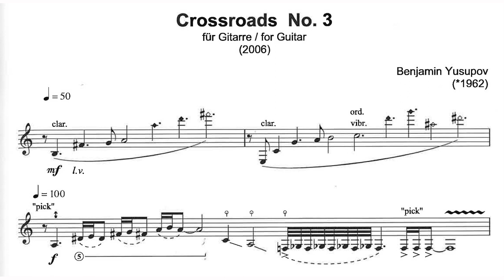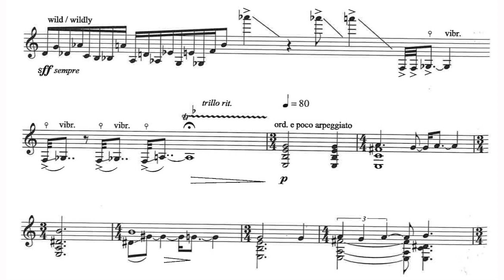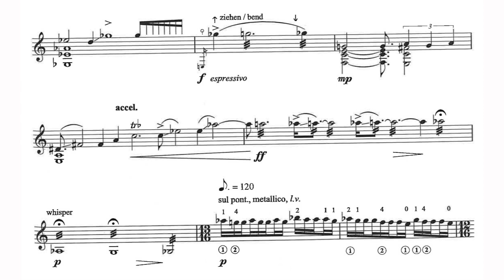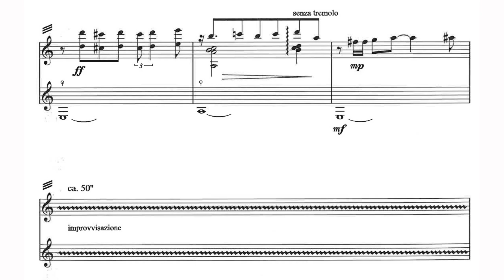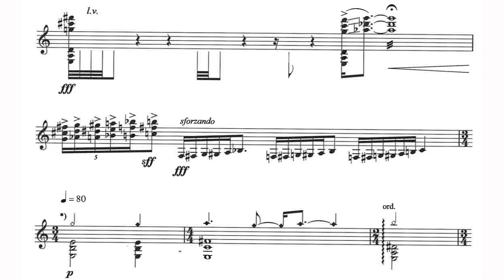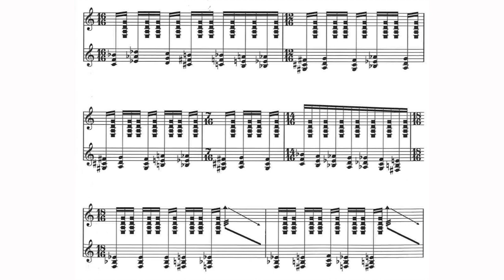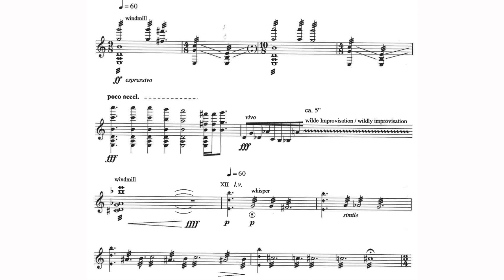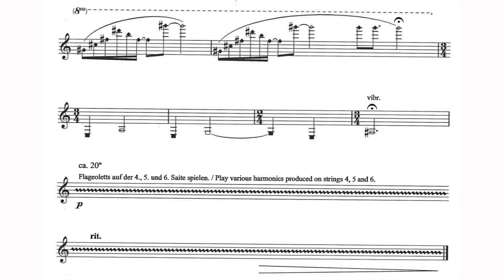Benjamin Yusupov - Crossroads No. 3 for Guitar (2006) [Score-Video]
Benjamin Yusupov - Crossroads No. 3 for Guitar (2006)

Vendim Thaqi, guitar